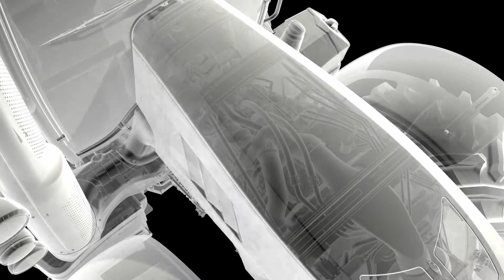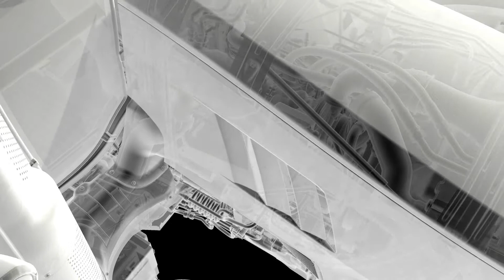AGCO Reman Turbo Animation Massey Ferguson French